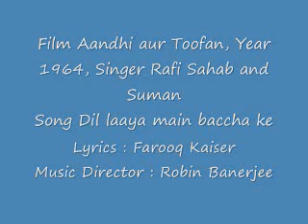Film Aandhi aur toofan Year 1964 song dil laaya main bachaake by Rafi sahab and suman.flv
A swell peppy duet from this 1964 film